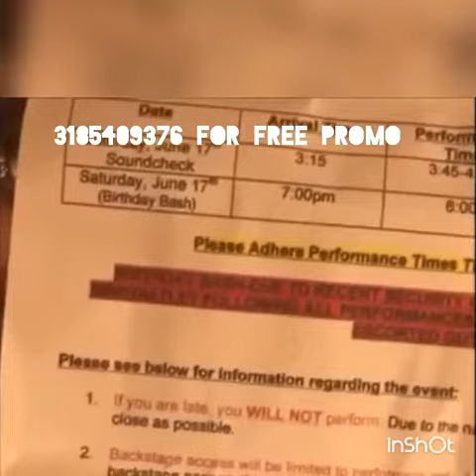Remy MA says Nicki Minaj was scared backstage